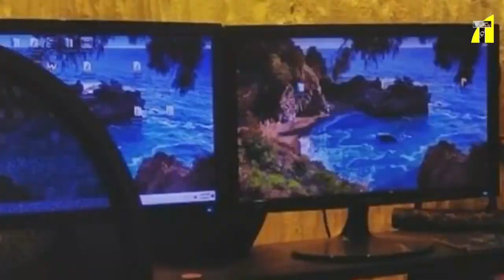আমি হলে সিনেমা ছেড়ে দিতাম I Shahidul Alam Sachchu I Tanvir Tareq show I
Relevant Search